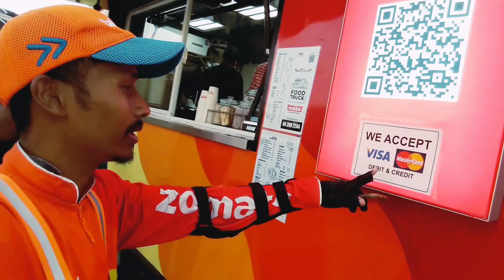CHANDME CHAIKE DUKAN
Whats app

N/A